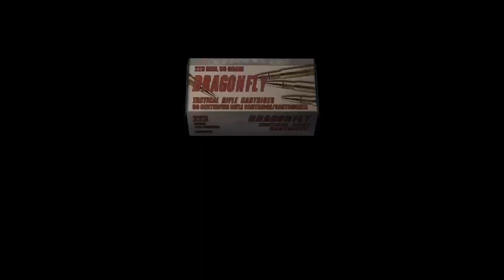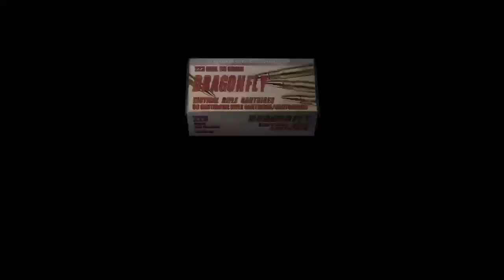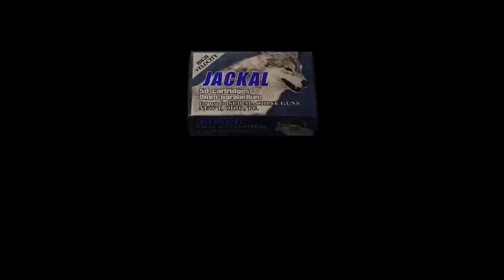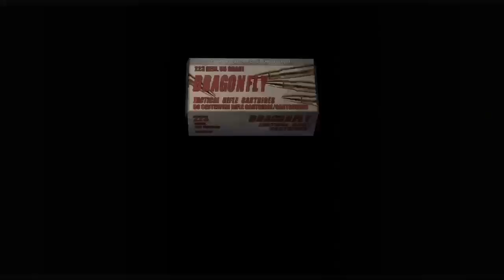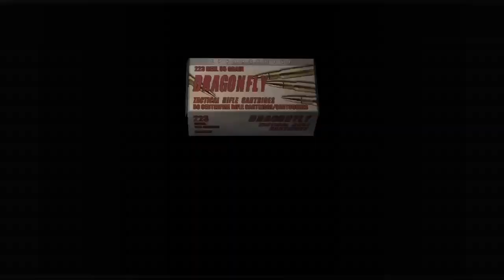Resident Evil 4 Pro gameplay 3